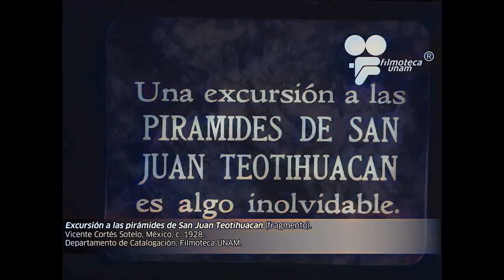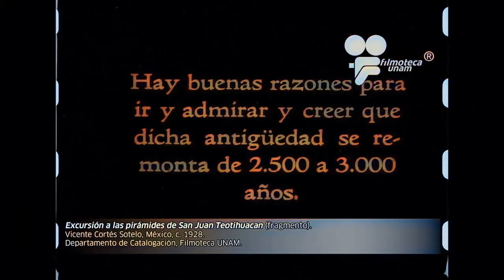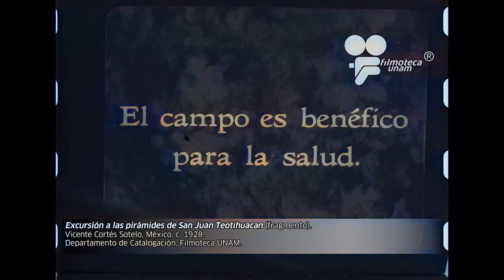Pirámides de Teotihuacán (1928) - A color con IA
La Filmoteca de la UNAM presenta de su "Archivo Vivo": Excursión a las pirámides de San Juan Teotihuacán

Te invitamos a descubrir un poco de nuestro ArchivoVivo​ con el fragmento del filme 'Excursión a las pirámides de San Juan Teotihuacán', filmado en 1928 por Vicente Cortés Sotelo en 35mm. ✨

Este material ha sido rescatado, preservado y escaneado a 2K por nuestro Departamento de Catalogación.

Video original en blanco y negro, a color con Inteligencia Artificial